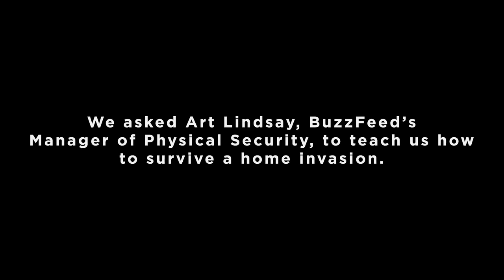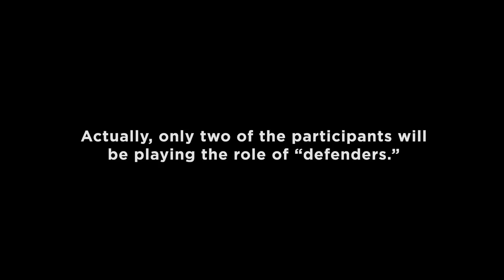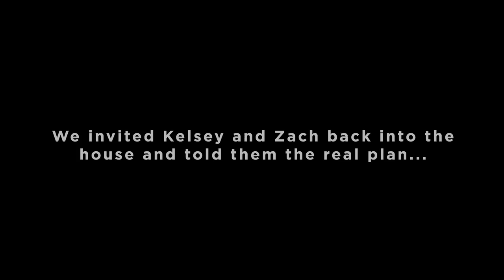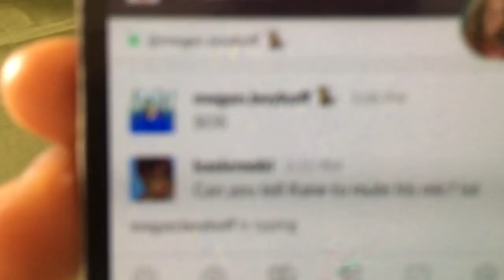How To Survive A Home Invasion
Run, hide, fight.

MUSIC
Search The Premises_Main
Licensed via Warner Chappell Production Music Inc.

STILLS
White window on a blue wooden wall in Dominican
Valio84sl/Getty Images
child's doll house with furniture on white
Mifilippo/Getty Images
autumn nature
KatarinaGondova/Getty Images